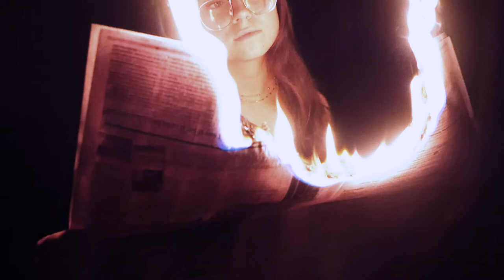Faherty (VIBE)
*Originally An Instagram Post #03
A photoshoot with Singer/songwriter Alex Faherty